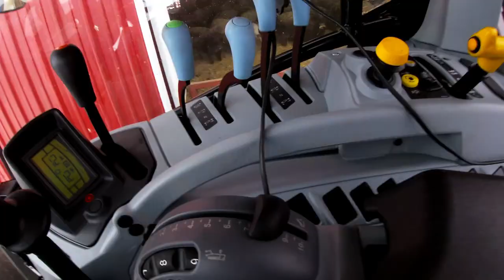HOW WE BED DOWN THE CATTLE USING A TEAGLE BALE PROCESSOR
Wanted to share how useful of a tool a bale processor can be